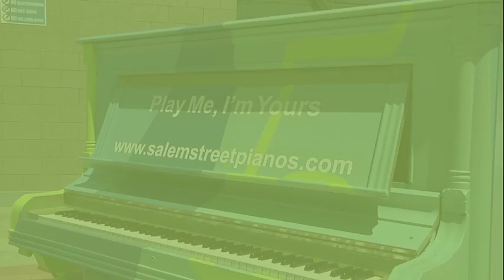PLAY ME, I'M YOURS: Oregon Artists Series Foundation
Artists Mary Lou Zeek and Nancy Lindburg paint the Oregon Artist Series Foundation piano to match the flags where it will be located during the Play Me, I'm Yours - Salem 2012 event: the Salem Conference Center Sculpture Plaza.